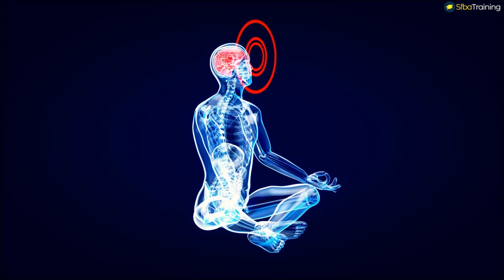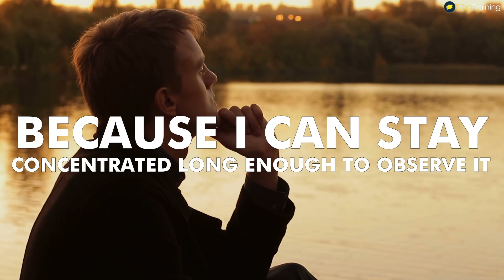Where Awareness Goes Energy Flows by Dandapani - This would change Your life !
"Mindsets for Success"
"business mindset"
"mindset to become successful"